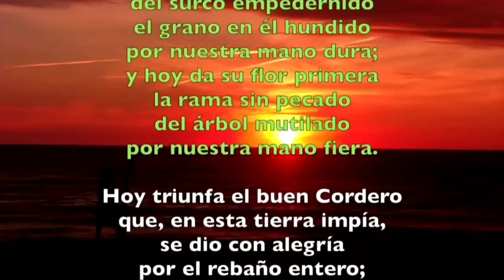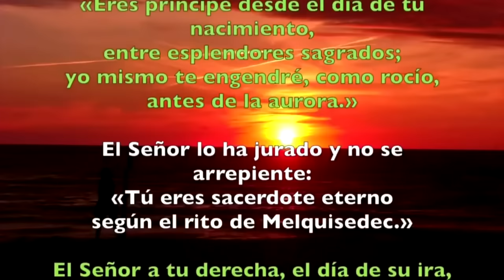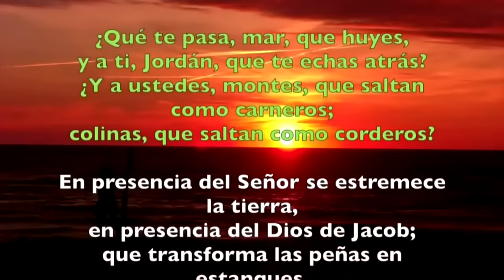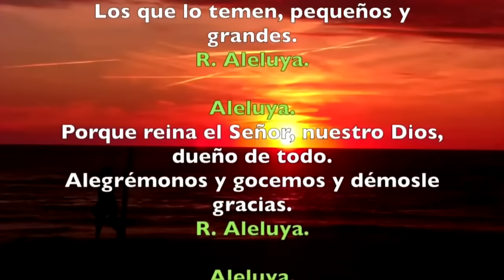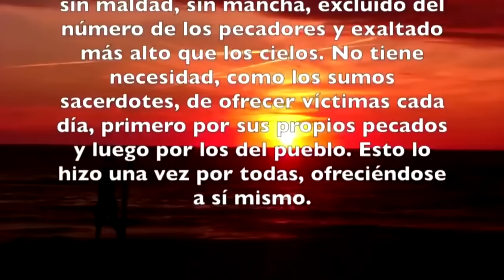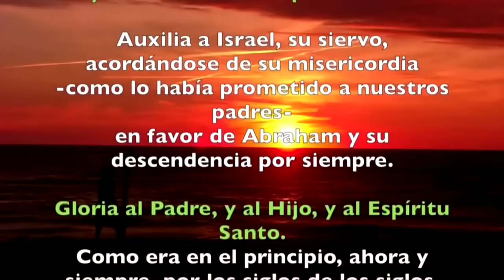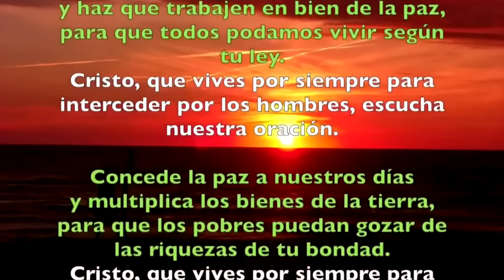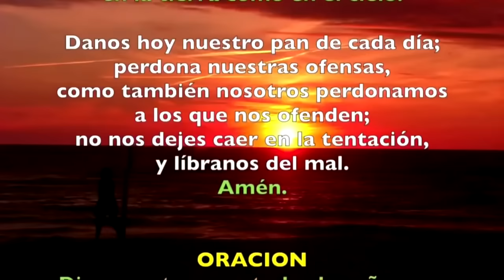Oración de la tarde (Vísperas), MIÉRCOLES 03 DE ABRIL 2024 | OCTAVA DE PASCUA